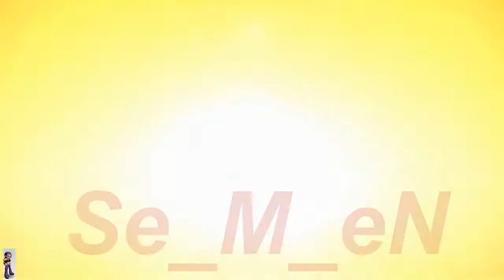Music Wars продлеваем медаль и конкурс на вип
Требования 1) поделиться этом видео в контакте 2)Оставить
1 коммент под описание Ник и id своей страницы вконтакте чтоб я мог проверить запись на страниц примерно 21 декабря я сниму видео где буду выбирать победителей ! За 5 и более комментариев будет разыгрываться 1 человеку вип за 20 и более будет расдана 2 людям вип а за 50 комментариев уж 3 смогут  получить вип повторение или частые Коментарии будут удаляться !